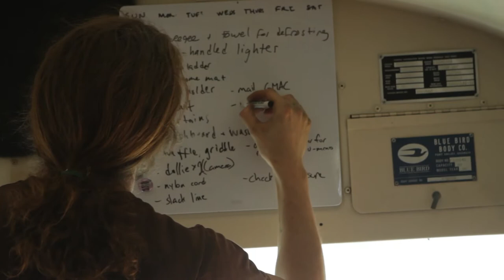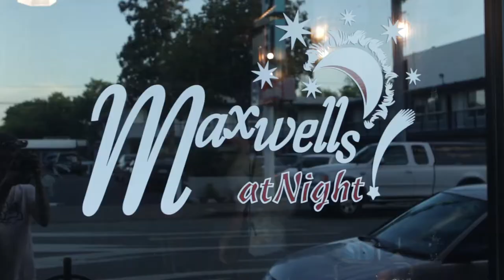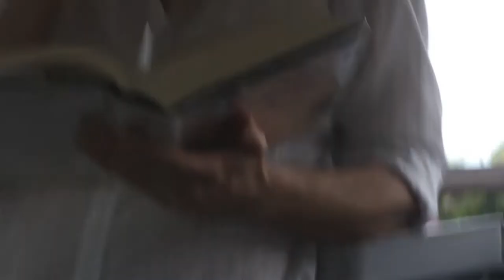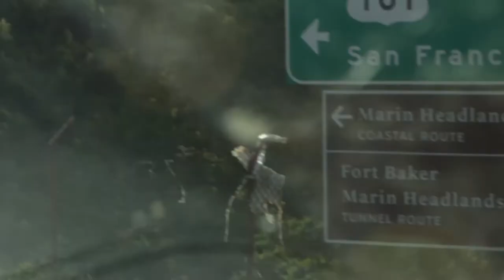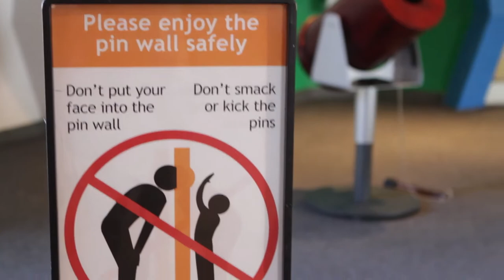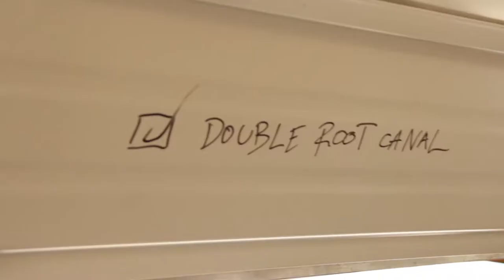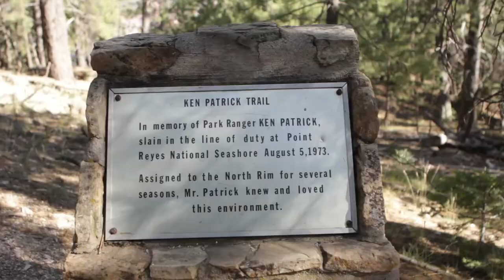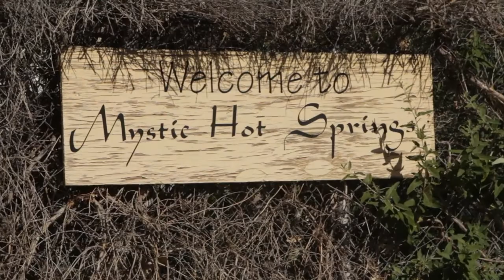The Bottlecap Boys Tour Documentary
A taste of life on the road, with the Bottlecap Boys, circa the summer of 2012.